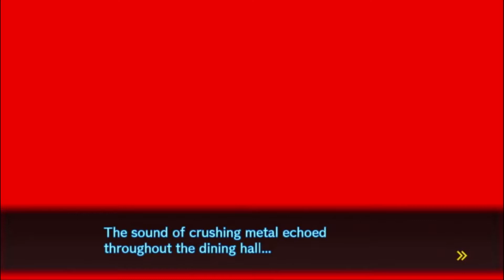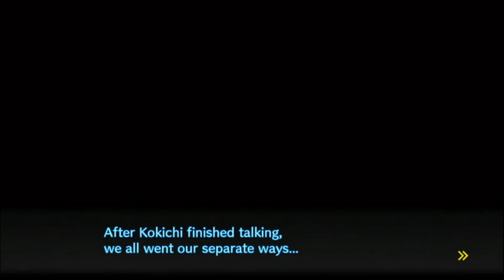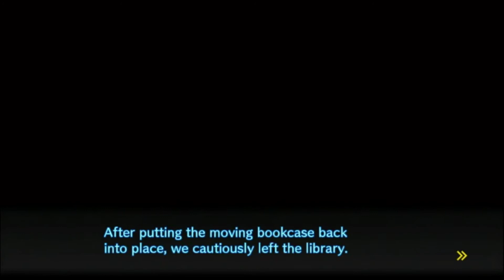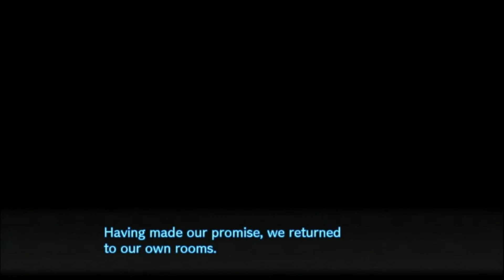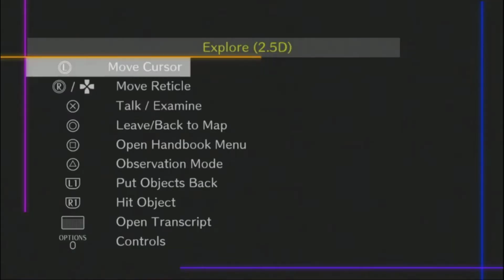DanganRonpa V3 playthrough ep 7: Home Free?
This is my commentated playthrough of Dangan Ronpa V3